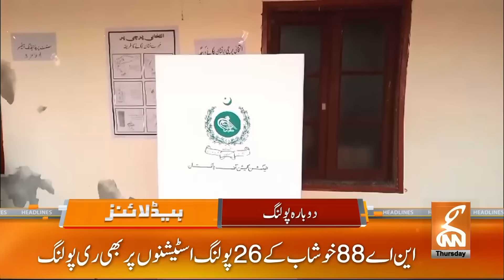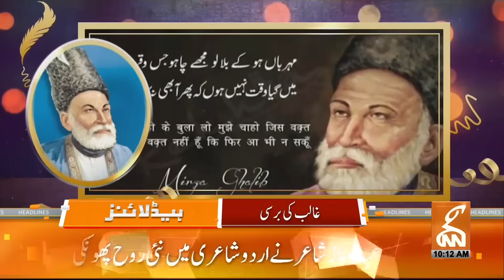Big Blow to PTI | News Headlines | 10 AM | 15 February 2024 | GNN